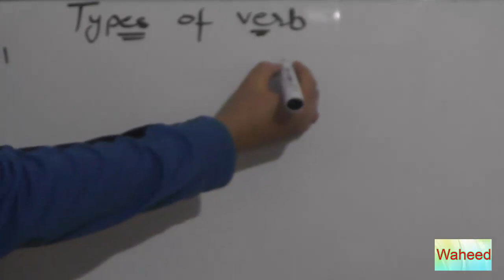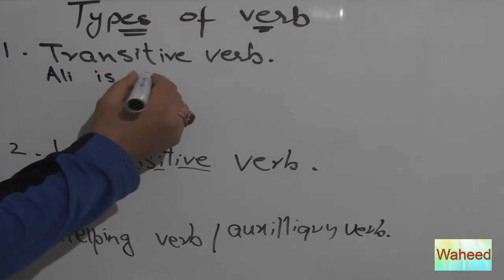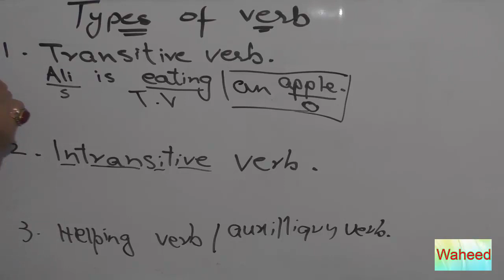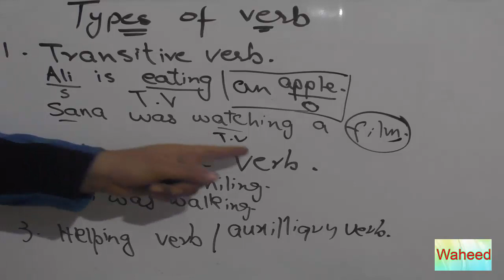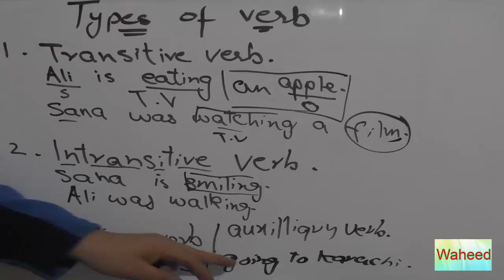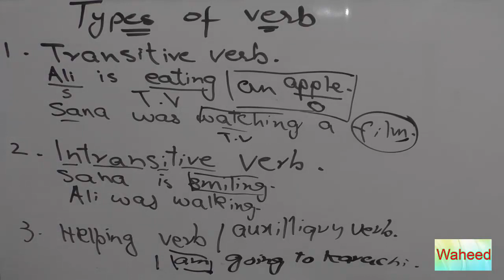english grammer verbs in urdu lesson 14 part2 verb types in urdu part2 by WAHEED HASSAN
english grammer verbs in urdu,
types of verb,
types of verbs in urdu,
verb types kia hota hai,
verb types in urdu,
urdu se english seekhain lesson no.8,
english grammer in urdu verb types lesson 8,
parts of speech in urdu verb types 2018,
urdu main parts of speech verb types pt2,
learn parts of speech verb part2 in urdu,
parts of speech verb types in urdu,
waheed hassan channel,
types of verbs pt2in urdu,
urdu main verbs types,